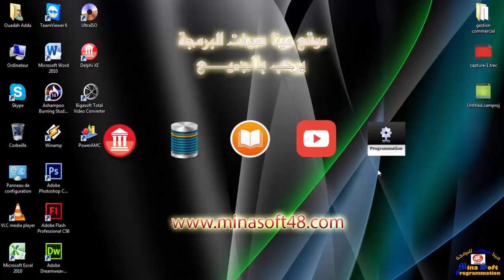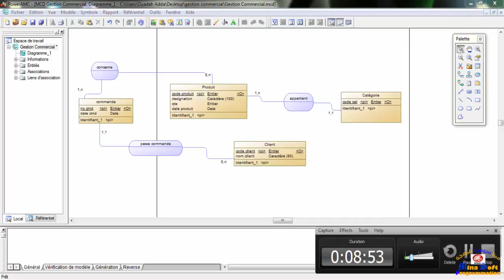دورة تعليم PowerAMC الدرس الثالث- الجزء الثاني